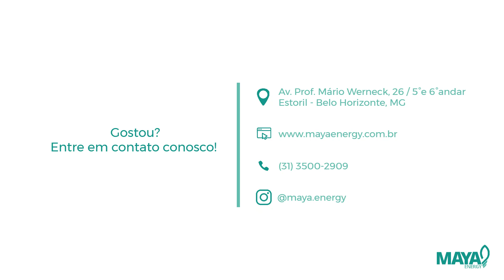Investimento - FELIXLÂNDIA - MG - Usina Solar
FELIXLÂNDIA - MG
Potência do sistema: 112,24 kWp
Retorno do investimento: R$ 16.284,32 a.m.

♻LINKS ÚTEIS PARA VOCÊ QUE DESEJA APRENDER TUDO SOBRE ENERGIA SOLAR FOTOVOLTAICA ↴